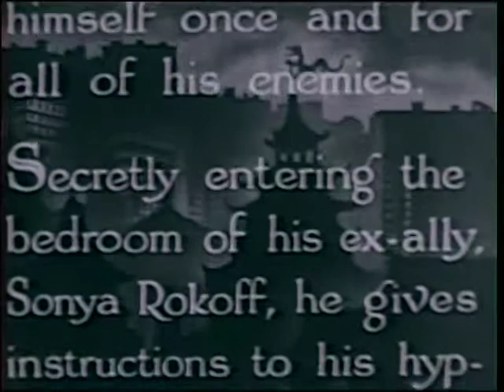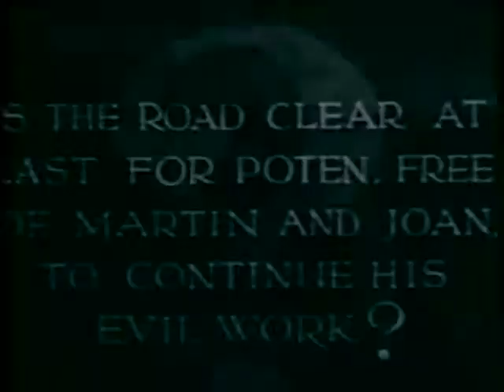Shadow of Chinatown - Chapter 11 - Thundering Doom - 1936 [English]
Details:
Shadow of Chinatown - Chapter 11
Title: Thundering Doom
Runtime: 18min 31sec

Directed by: Robert F. Hill
Produced by: Sam Katzman
Cinematography: William Hyer
Edited by: Charles Henkel Jr.
Distributed by: Victory Pictures
Release date: 1936
Running time: 281 minutes
Genres: Crime, Horror
Country: United States
Language: English

Cast:
Bela Lugosi: Victor Poten
Herman Bix: Martin Andrews
Luana Walters: Sonya Rokoff aka The Dragon Lady
Joan Barclay: Joan Whiting
Maurice Liu: Willy Fu
William Buchanan: Healy
Forrest Taylor: Captain Walters
Charles King: Grogan
James B. leong: Wong
Henry F. Tung: Dr. Wu
Paul Fung: Tom Chu
George Chan: Old Luce
John Elliot: Ship’s Captain
Moy Ming: Wong’s brother
Jack Cowell: White Chinaman
Victor Adamson: Henchman
Lester Dorr: Steamship ticket clerk
Jack Evans: Henchman
Harrison Greene: Mayor Foley
Henry Hall: Dr. Zander
Robert F. Hill: Pedestrian
Richard Loo: Loo
Bruce Mitchell: Police Officer Riley
Roger Williams: Harrison, the newspaper editor
Victor Wong: Bystander